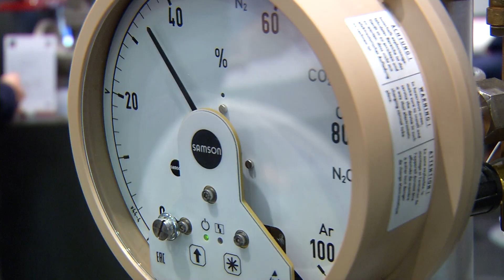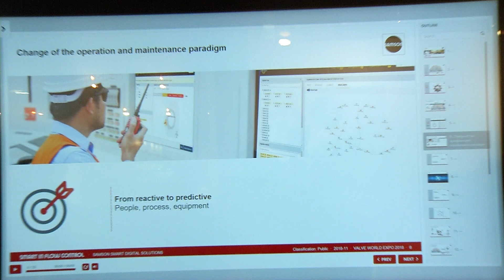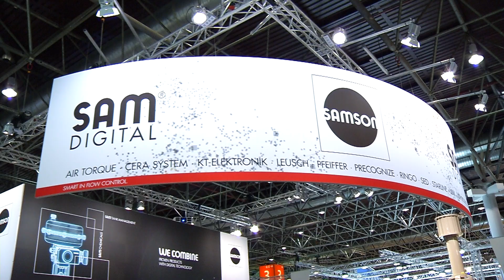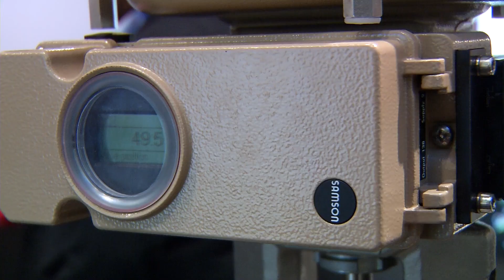Samson about control valves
Guido König, Samson, about their exhibition highlights like control valves and the digital transformation of the control valves. As a global player Samson takes participate at Valve World Expo regulary.